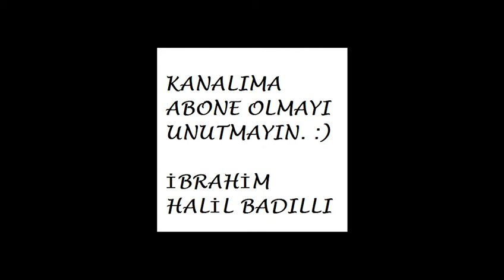Sokak Sanatçıları ( İzmir Konak )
Beğeneceğinizi Düşünerek Paylaştım Hepinize İyi Seyirler (: